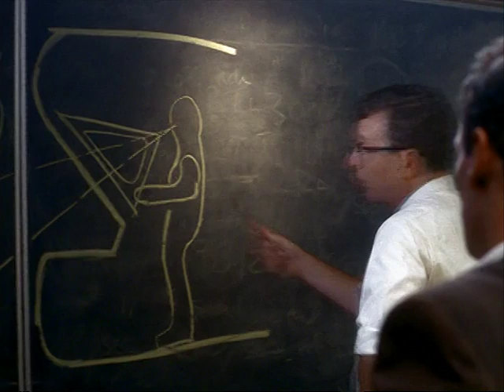The Power of Prototypes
Nice sequence about the value of prototyping during the design phase of the Apollo Lunar Module. From HBO's "From the Earth to the Moon" miniseries.